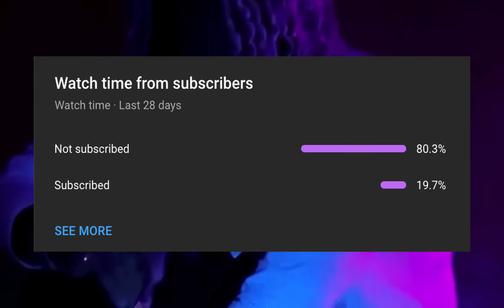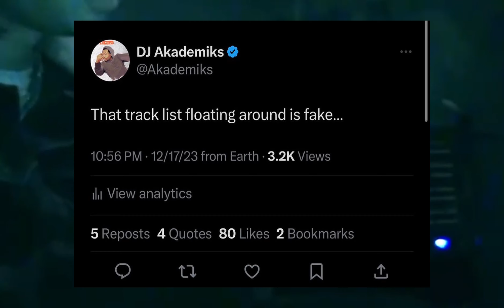The Sofaygo And Playboi Carti Situation...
Follow Handles Down Below